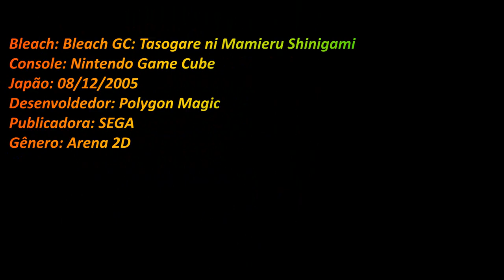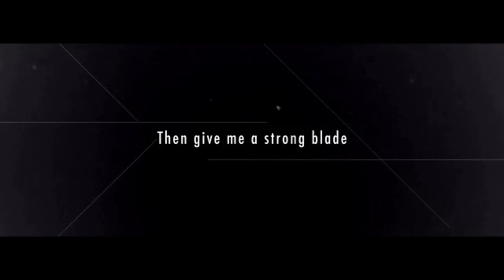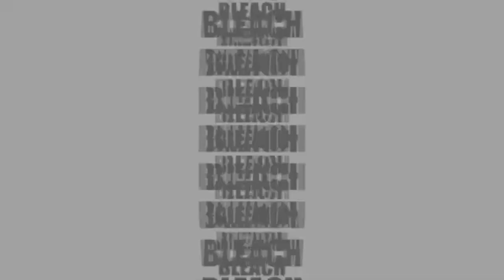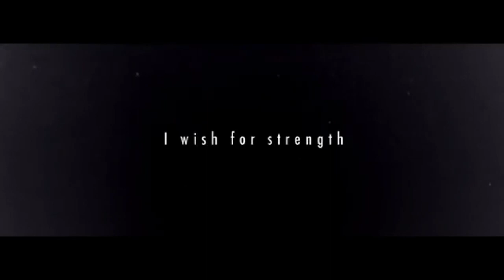CONHEÇA TODOS JOGOS DE BLEACH E SUA EVOLUÇÃO (2005 - 2024)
🧙‍♂️ Conheça Todos os Jogos de Bleach e Sua Evolução (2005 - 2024) 🧙‍♀️

Se você é fã de Bleach como eu, prepare-se para uma jornada aventura no tempo neste vídeo, eu mostro todos os jogos lançados da obra de 2005 a 2024. Veja como os gráficos, a jogabilidade e a variedade de gêneros que a obra recebeu ao passar dos anos e em quais plataformas saiu cada jogo. confira tudo desde o primeiro título do PSP até o último lançamento para consoles no PS3 em 2011, cada jogo trouxe algo único para os fãs de Bleach nem todos os jogos são maravilhosos mas é interessante saber o que essa obra já passou no mundo dos games.